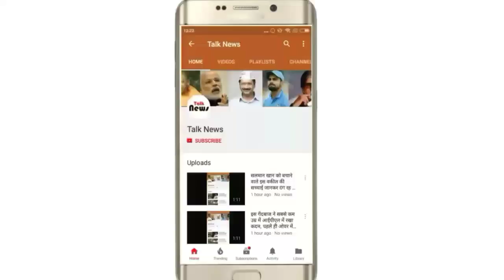तेज हवाएं लेकर आईं मानसून की बारिश, जमकर बरसे बादल- देखें वीडियो